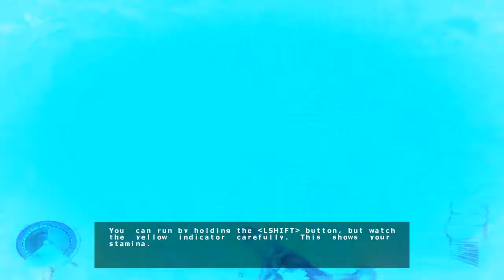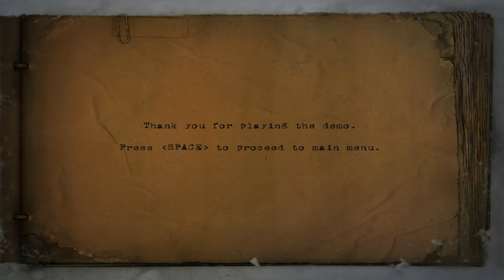Cryostasis: Sleep of Reason with EAX and virtual surround sound (CMSS-3D Headphone)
Use headphones only with any virtual surround features turned off. Best HRTF effect at 6:00.

Up next is Cryostasis: Sleep of Reason. At first I wasn't going to do this game because it uses FMOD and doesn't support true spatialization, but subscriber Sean Gatchell requested it. Cryostasis is somewhat of a cult classic Eurojank horror game by the makers of Chasm: The Rift, Vivisector, and the Carnivores series. It was created with PhysX cards in mind and it shows: this game runs like shit on modern hardware. Shader Model 4.0 is actually broken outright because Action Forms went out of business before they could patch the game into a 100% working state.

I'm just gonna say this right now: Cryostasis is scarier than 95% of the games you'll be seeing this Halloween marathon.

Cryostasis is a bit of an oddity because it's one of a handful of games to use FMOD's hardware acceleration capabilities. Like Bioshock 1, it uses OpenAL for EAX effects. The virtual surround sound is fucking terrible, but the EAX effects are actually a huge improvement over Bioshock's. They actually make use of Occlusion effects which you can hear at 18:50.

HRTF grade:
D-

Settings:
Windows Control Panel: 7.1 speakers
Creative Audio Panel: Headphones
In-game setting: 7.1 speakers
CMSS-3D on
MacroFX & ElevationFilter: Off
Sound driver: OpenAL
EAX Advanced HD: On

3D 3Д звук пространственный бинауральный 3Dサウンド バイノーラル 空間オーディオ Ilusión Auditiva Sonido 3D áudio audio espacial Som em 3D 3D zvok Son en 3D 3D geluid 3D zvuk 3d声音 双耳 เสียง 3D Âm thanh 3D Suono 3D audio spaziale 3d-ääni binauraalisen 3D lyd 3D dźwięk Suara 3D 3D 사운드 3 डी साउंड 3 डी ध्वनि صوت ثلاثي الأبعاد صدای سه بعدی Τρισδιάστατος ήχος 3D skaņa 3D garsai 3D ses צליל תלת ממדי דימוי שמע